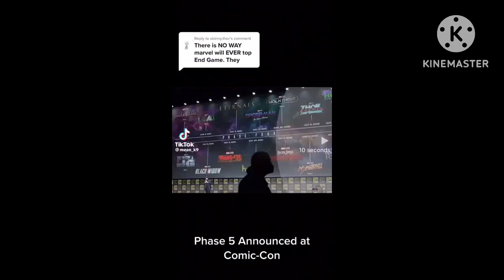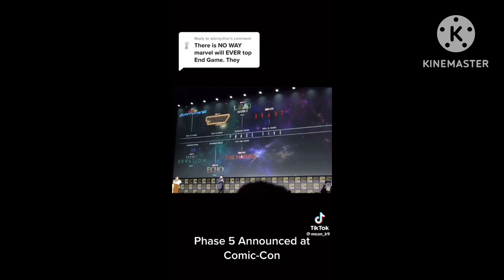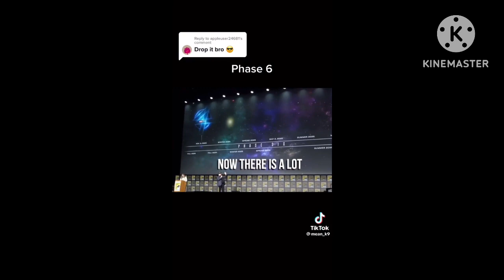MARVELS | Phase 5 and 6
Hi mga KASHAPEE😊😊😊❤❤❤

Follow nyo na rin ako sa;